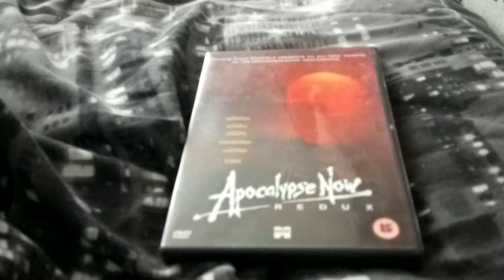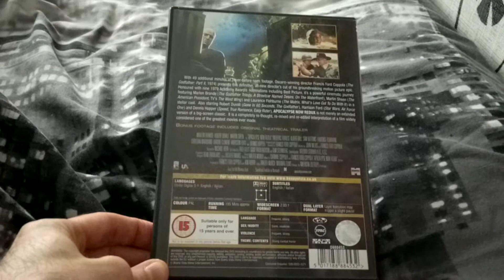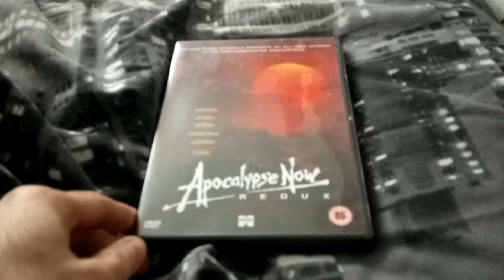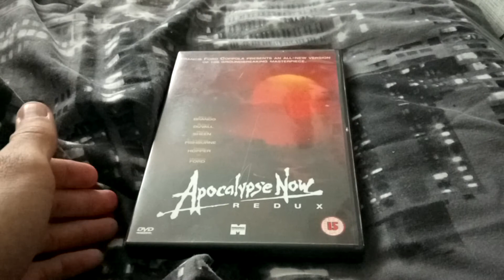Chriswiiu2013 reviews The Dvd Collection